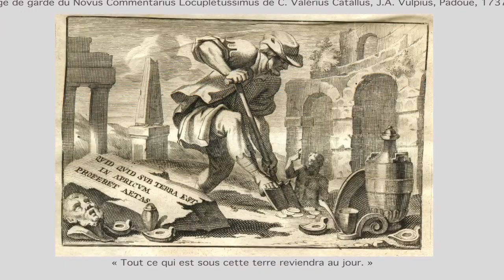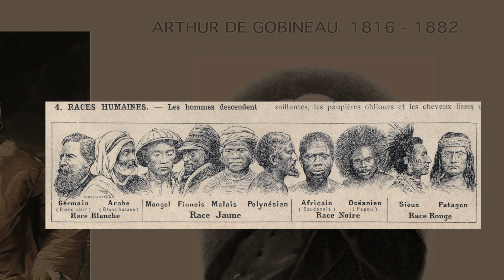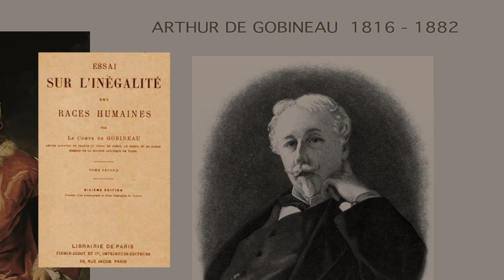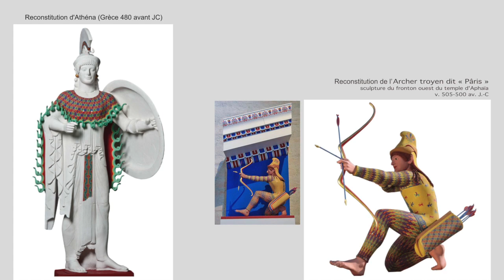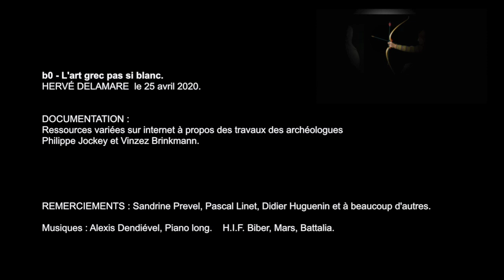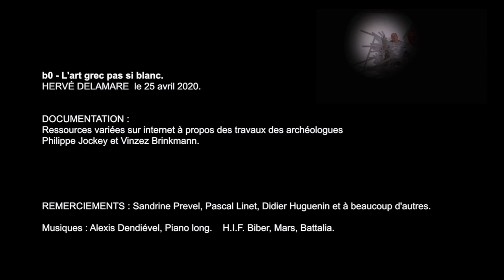L'ART GREC n'est PAS SI BLANC !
En effet l'art grec et romain était polychrome ! Et les raisons de le voir blanc sont idéologiques ...
C’est parce que l’art est souvent synonyme de liberté de création, de liberté d’agir que j’ai eu envie d’explorer cette notion au travers de l’histoire des Beaux-Arts. Je suis né en 1969, diplômé d’école d’art en 1991, artiste sculpteur un peu touche à tout, plasticien. Comme beaucoup de créatifs, je suis attaché à la notion de liberté. Je vous convie à découvrir autour de celle-ci, combien il existe d’histoires méconnues, voire oubliées. Cet élan de liberté traverse toute l’histoire des arts et s’il est profondément philosophique, il sera surtout ici question de peinture, de sculpture, d’art plastique, parfois de cinéma et puis d’histoire politique. Parce que tout cela s’entremêle et s’entrechoque. N’étant pas un spécialiste mais curieux de tout, c’est donc en tant qu’artiste que je vous invite à découvrir sur cette chaine vidéo comme des coups de projecteurs dans l’histoire, de l’antiquité à nos jours. Bon voyage sur art &? liberté. Hervé Delamare